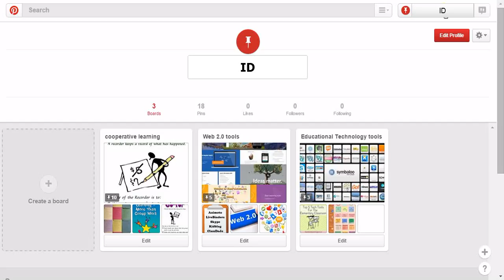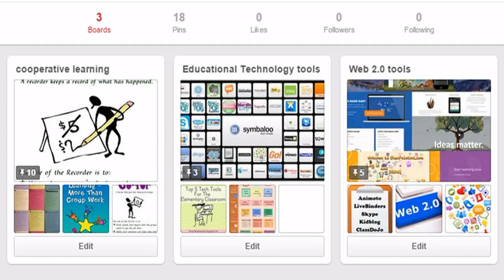Pinterest Arranging the board